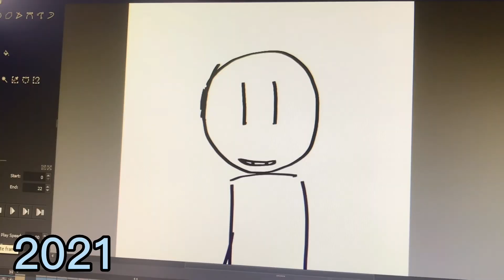Improvement ||Meme|| 2019-2022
The more experience i get the more I procrastinate,
I like how theres barely any videos for 2021 & 2022 because of that.

I actually started animating in late 2017 or mid 2018 but i deleted/never posted them.

(Also that lip sync at the end was fitting)